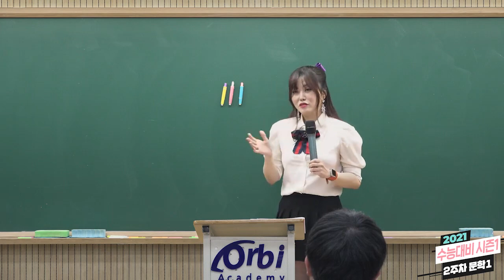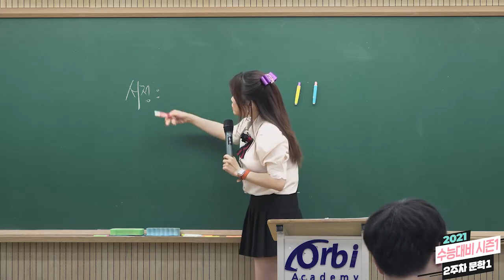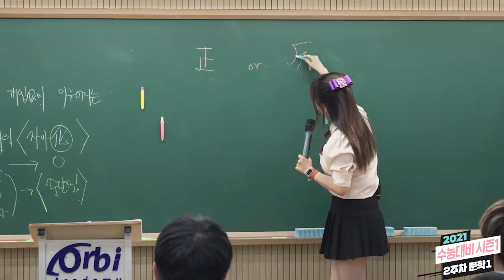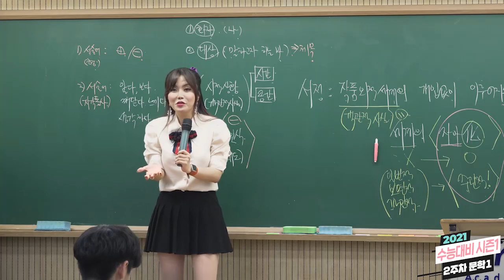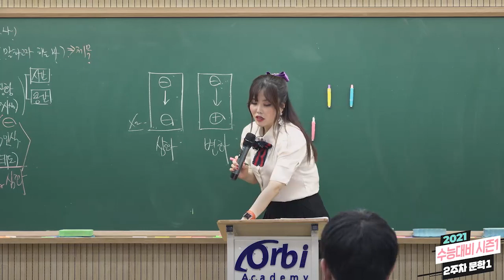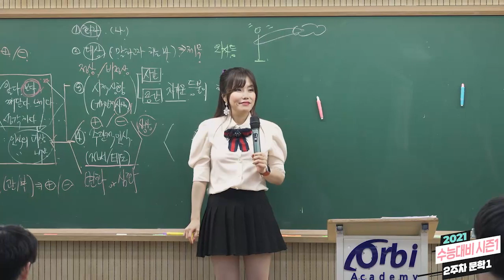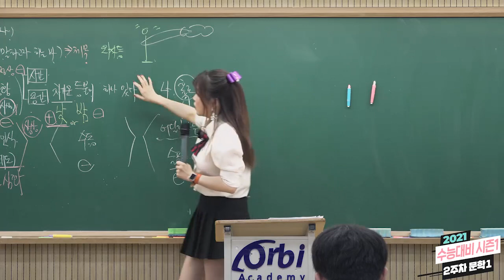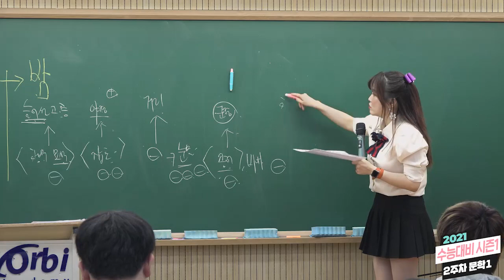[오르비 클래스] 1강 [시 분석의 관점] 기출로 분석하기 ① 김광균, 와사등 / 박용래, 울타리 밖 15. 6월 B형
대치동 현장 강의와 컨텐츠를 모두 동일하게!
[ 진짜 대치동 현강을 그대로! ]

유현주 선생님의 대치동 현장강의 문학 1강입니다.